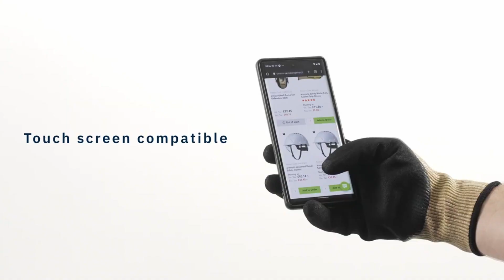Product Spotlight | armourU Heavy Duty Gloves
The armourU safety gloves give operators the ultimate level of protection against hand injuries. Offers excellent protection for handling sharp objects and ideal for glass handling. Likewise, these gloves provide thermal & waterproof properties with a lightweight liner composition that gives outstanding comfort & durability.